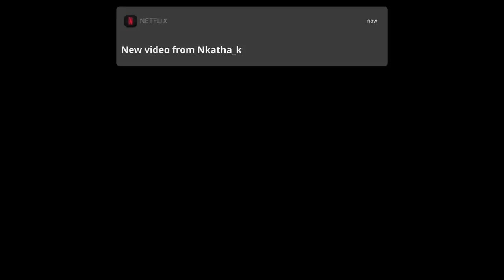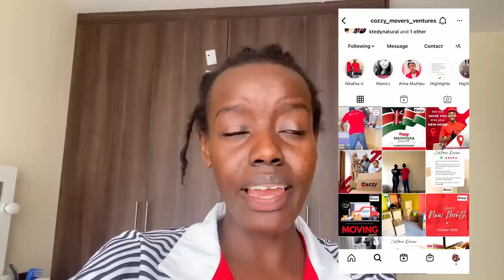I moved finally!! MY EMPTY APARTMENT TOUR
Hello my peeps, it's been a minute I know, thank you for your patience, here's how my moving went also, my empty apartment tour.

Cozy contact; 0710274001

Hi, my name is Maureen based in Nairobi
, Kenya.. I enjoy making lifestyle vlogs, food vlogs, videos on finances.